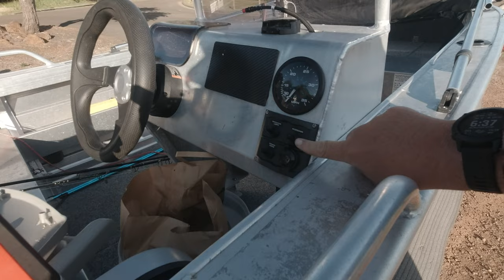fishing video - bad days fishing Blackwood River southwest wa black bream fishing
a bad days fishing is always better then a good day at work or is it southwest wa black bream fishing